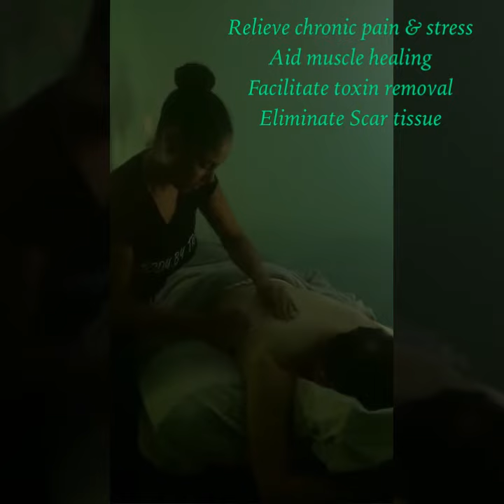Body massage at Arlington Rejuvenate medspa